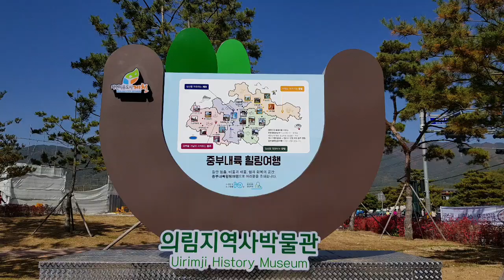의림지. 경기일오회. 2018.10.21.신박사 제작.